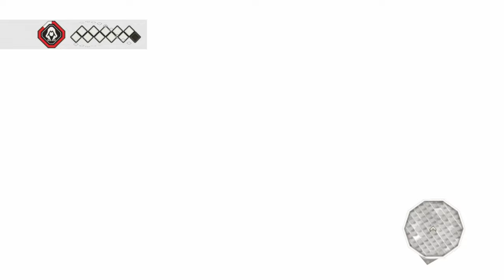Assassin's Creed 2 Remastered - Gameplay Walkthrough Part 7 -The Pazzi - PS4 PRO